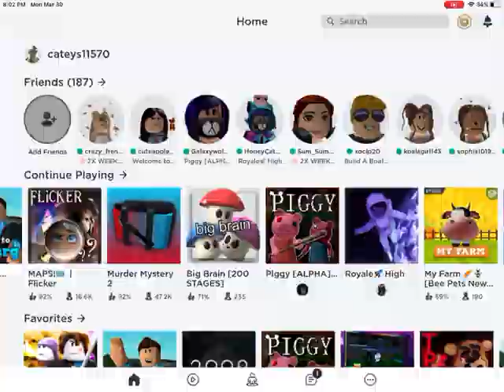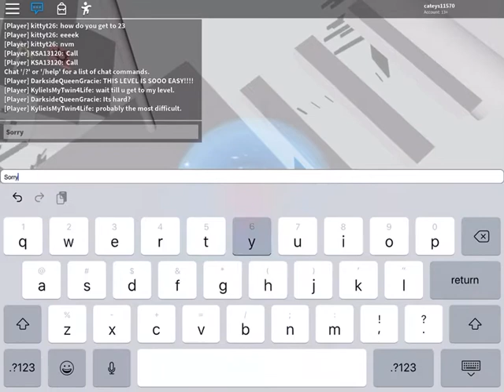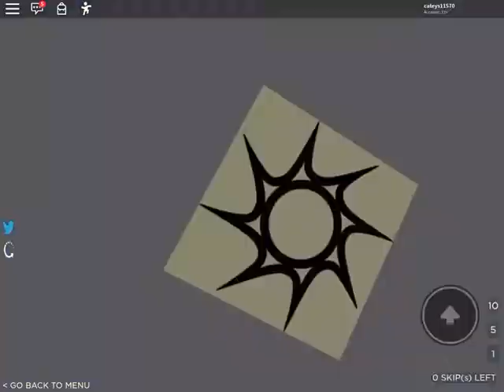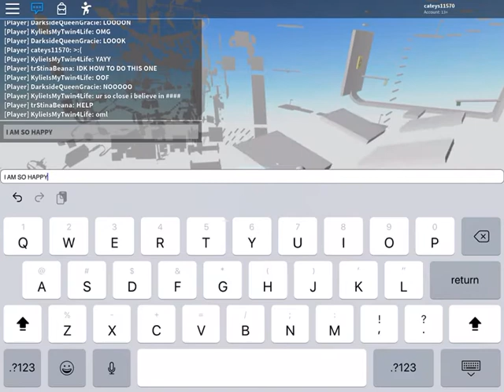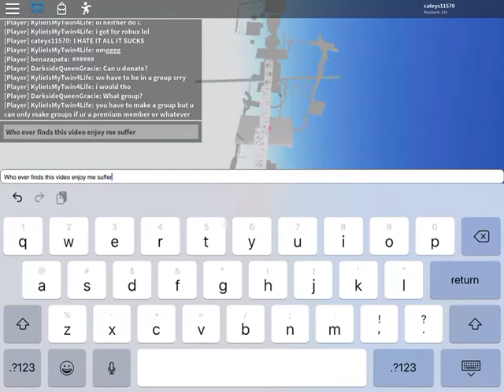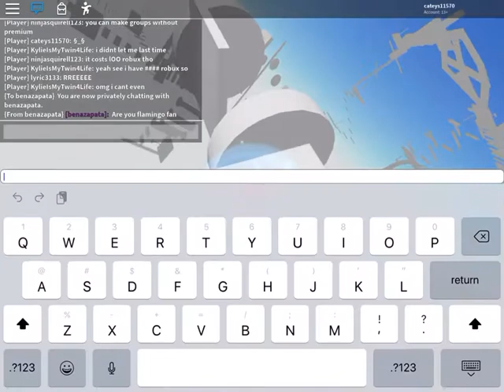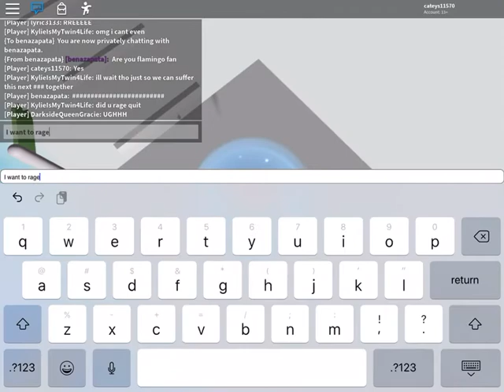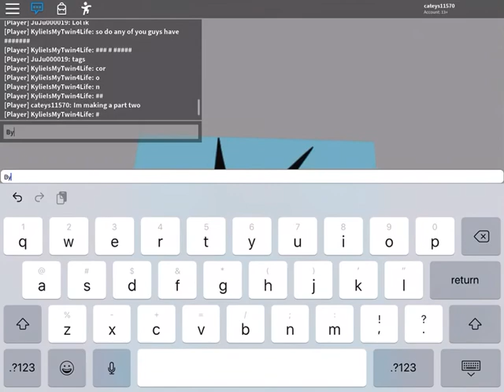I CAN NOT TAKE IT ANY MORE part 1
THE MUSIC IS BAD JUST LIKE THE GAME